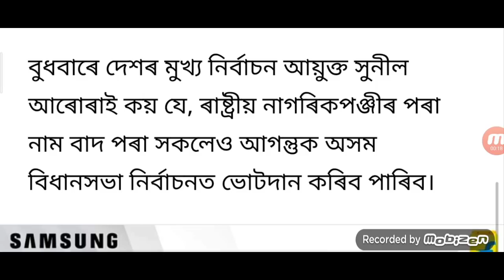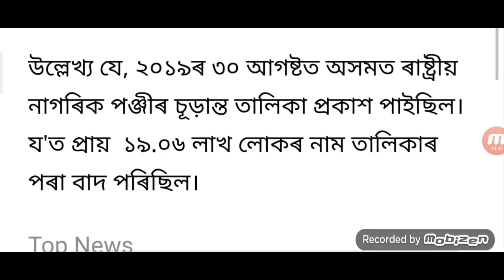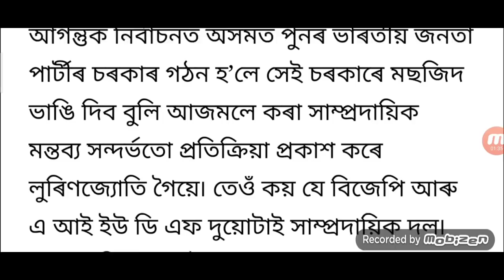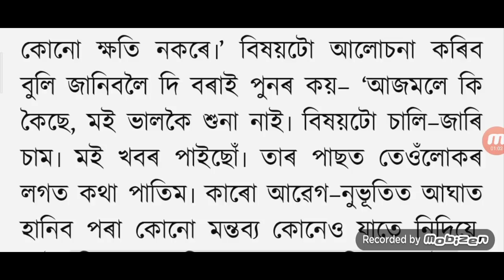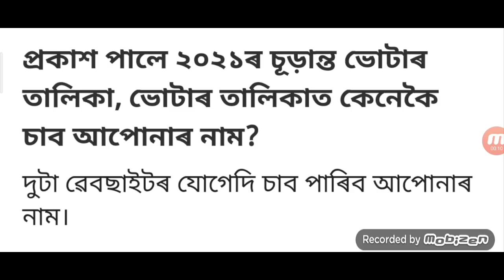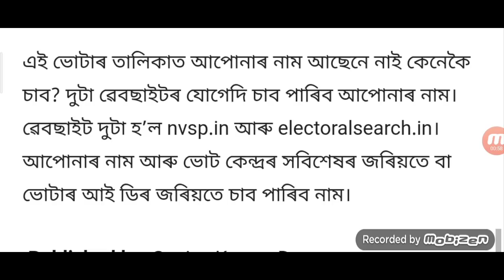Assam Closed From 27 January / Employees Salary Bonus Finance Minister / Akhil Gogoi Bail Announced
VIDEO TOPIC :– Assam Closed From 27 January / Employees Salary Bonus Finance Minister / Akhil Gogoi Bail Announced